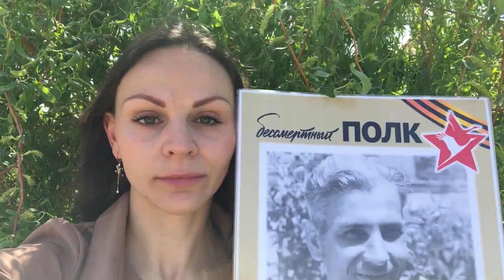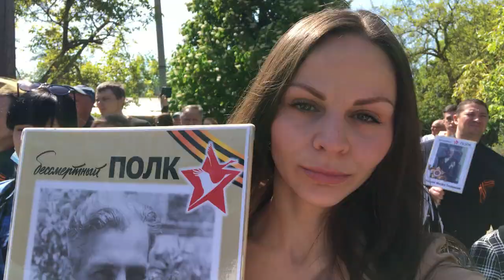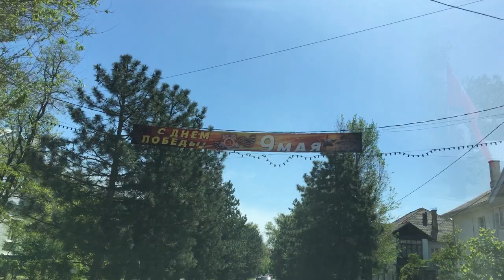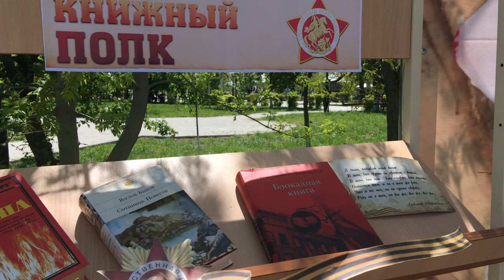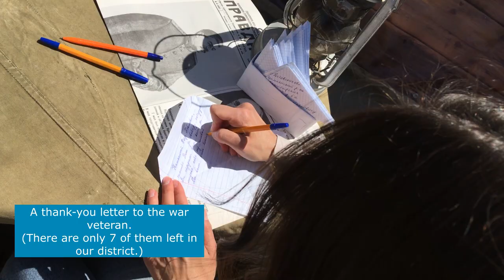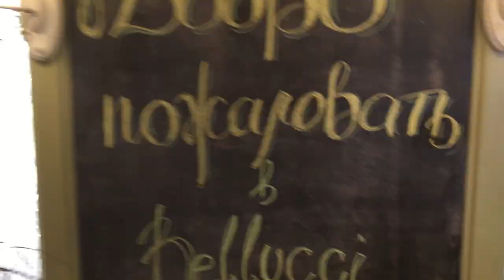Victory Day in a small Russian town (77th anniversary of the Great Patriotic War)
Hello, everyone!
Here's my new video about Victory Day celebration. This year Russians have celebrated the Victory Day for the 77th time. It's the most important and sacred holiday in Russia. On this day, Russians commemorate those who lost their lives to give the next generations the peaceful sky above their heads.

Time-codes:
00:00 Immortal regiment
03:17 celebration in the City park
05:43 about the holiday and St. George's ribbon
06:45 activies in the park
08:53 Italian restaurant